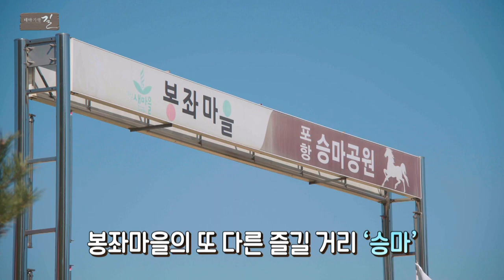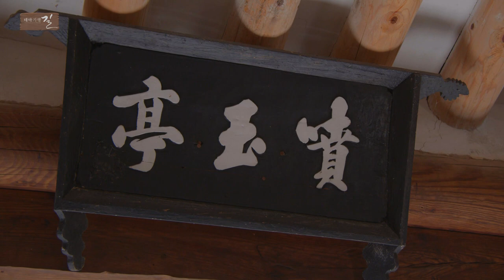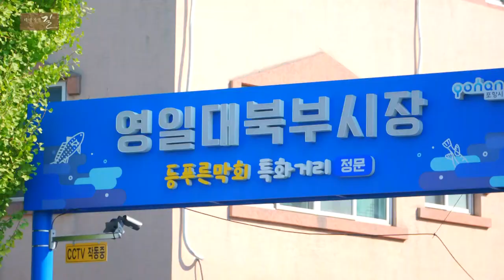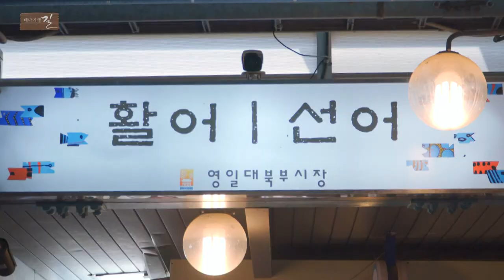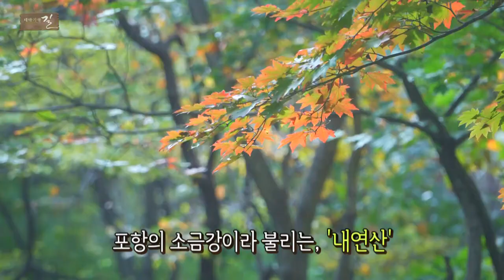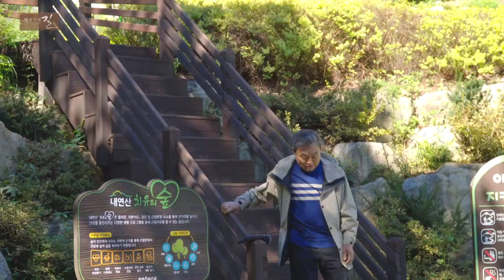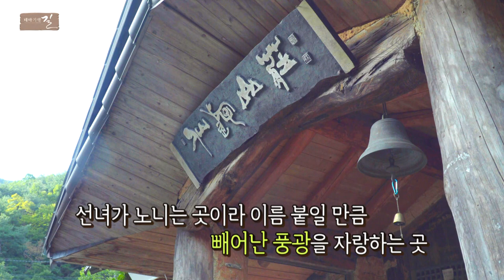[테마기행 길] 포항 그린웨이로 떠나는 여행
가을이 찾아오는 숲의 짙은 초록
사계절 피어나는 색색의 장미들
다채로운 즐길 거리와 푸근한 인심이 있는 농촌 마을
찬바람이 더해질수록 깊어지는 동해의 블루.
포항의 자연이 빚어내는 자연의 색채를 만나러 갑니다